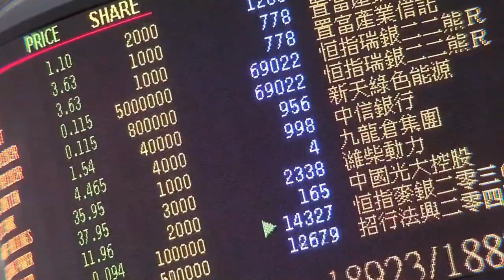外籍记者看香港：部分媒体成为暴力示威者的“保护层”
来自澳大利亚目前在香港工作的资深主持人、记者麦子在接受专访时，不时表达着自己在新闻报道中的惊愕和困惑。香港社会风波持续5个多月，在暴力现场，有不少身着荧光衣的媒体人的身影，他们用文字或镜头记录着事态的变化。麦子也是时常出现在新闻现场的一员。他觉得，香港的新闻环境宽松自由，给予不同立场的媒体发声的空间，这是一件非常好的事；可他也留意到，自由的传媒环境之下，部分媒体并没有承担起全面、客观报道的责任。